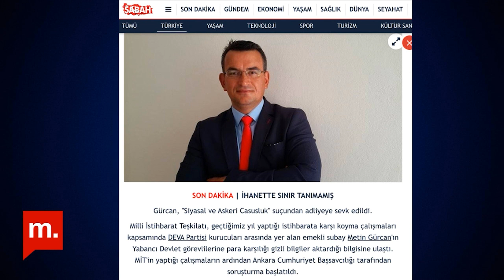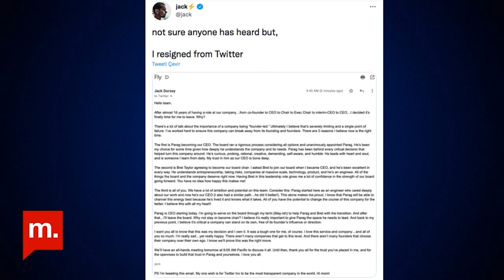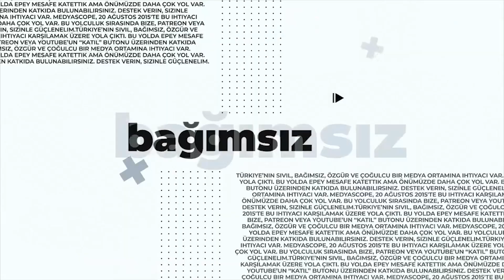Gündem: Medya - Medyanın casus avı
Ceren Sözeri ve Can Ertuna, Gündem: Medya’da bu hafta Ceren Sözeri ve Can Ertuna medyadaki casus avı üzerinde durdu.

Teşekkürler!